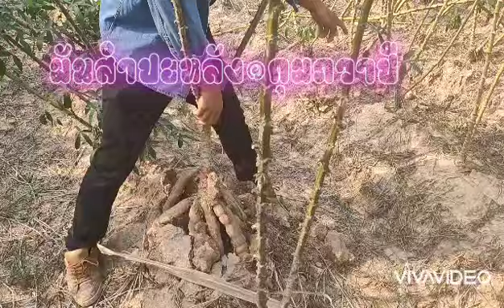ตามมาไปดูหัวมันสำปะหลัง@กุมภวา ปีอุดรธานี